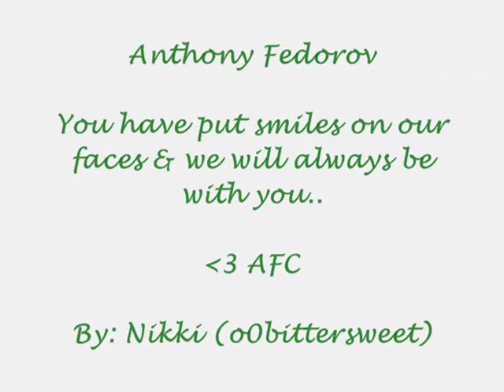Anthony Fedorov Montage - Never Had A Dream Come True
made by me, Nikki

i lovee Anthony